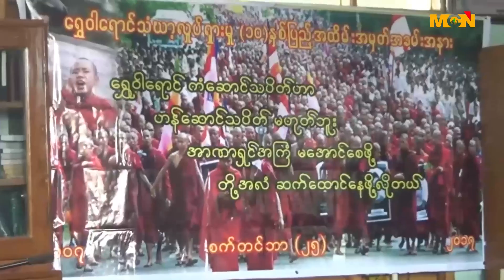ေရႊဝါေရာင္အေရးအခင္းမွာ က်ဆံုးခဲ႔သူေတြအတြက္ ဆယ္ ႏွစ္ျပည့္အထိမ္းအမွတ္အျဖစ္ သံဃာေတာ္ေတြကို ဆြမ္းကပ္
ေရႊဝါေရာင္အေရးအခင္းမွာ က်ဆံုးခဲ႔သူေတြအတြက္ ဆယ္ ႏွစ္ျပည့္အထိမ္းအမွတ္အျဖစ္ သံဃာေတာ္ေတြကို ဆြမ္းကပ္လွဴခဲ႔ၾကပါတယ္။ ဒီသတင္းကိုေတာ့ MCN မႏၲေလးသတင္းေထာက္ ဥာဏ္လင္းထူးက ေပးပို႔ထားပါတယ္။